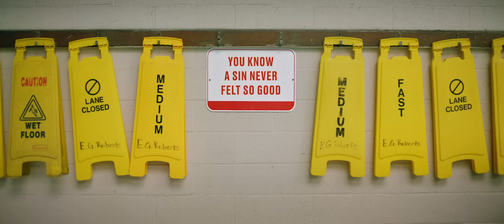Galantis - Holy Water [Official Music Video]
LYRICS

I can’t get down
Down from this high
High as a waterfall if hearts could fly one
Want you to breathe
Breathe next to me
Caught in this lullaby
Sing it to me

I wanna drown in your holy water
You know a sin never felt so good
A amen a amen
You know the saying never felt so good

I’m all shook up
Shook up on you
We burn like fireflies
Burn baby blue
Because I’m so deep
Deep into you
You are my church tonight
My holy view

The official YouTube channel of Atlantic Records artist Galantis.